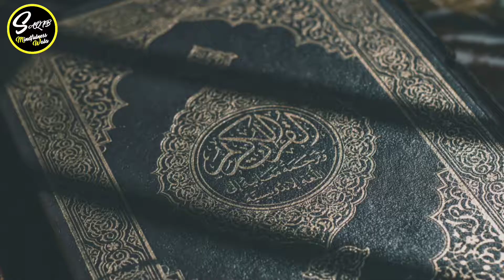Happiness Formula | Khushi Ka Wahid Formula | Saqib Mindfulness Wala